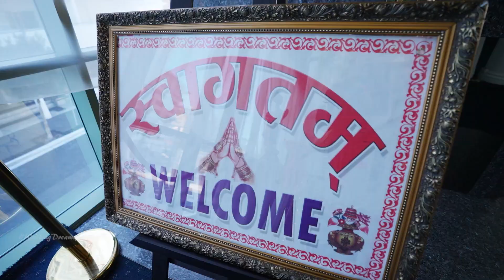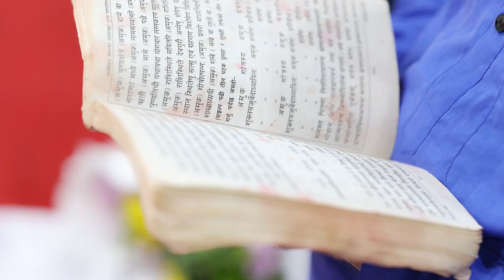SUNIL & BHUMIKA : OUR WEDDING DAY "HIGHLIGHTS FILM " SYDNEY :NEPALESE : ANKIT KC 0426662070